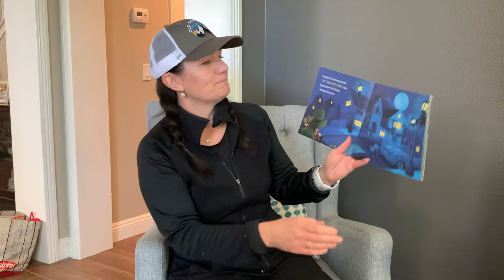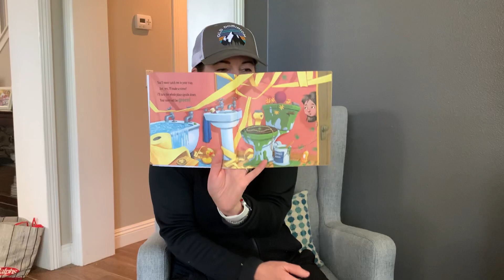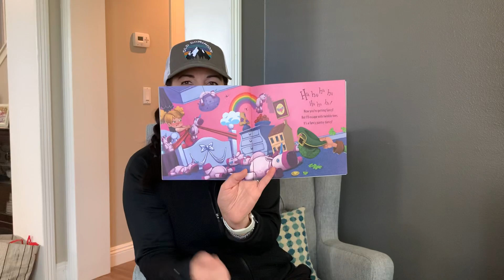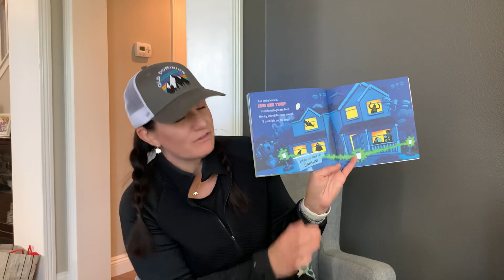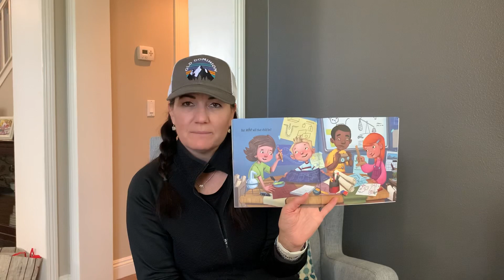Wellikson read aloud 2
How to Catch a Leprechaun